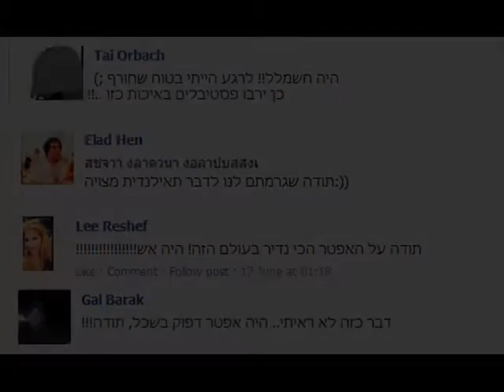Mishpuha SlideShow 2012, PreFestishpuha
אחים ואחיות יקרים... אנחנו יוצאים למסע לילי ביום שישי הכניסה היא בכרטיסי מוקדמות! מישפוחה על כולכם! תחזיקו חזק באירוע הזה.